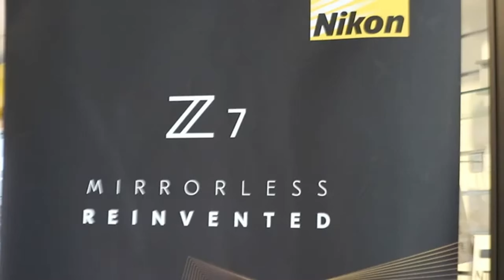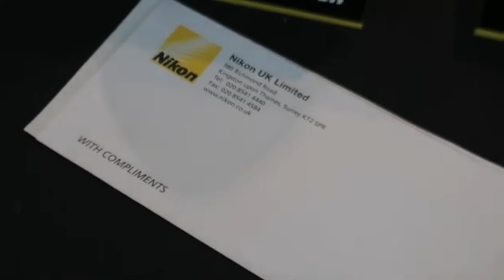Nikon JC 3.5mins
Nikon workshop at Park Cameras BTS